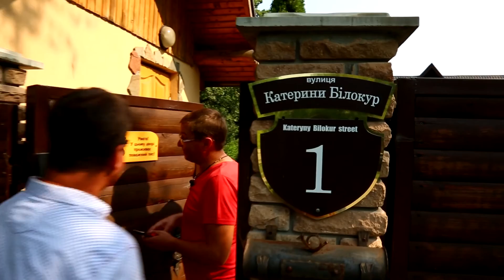На даче у звезды №2 - Пётр Мага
Ведущий: Александр Безрук

О серии:

О передаче:
Где, как не на даче можно отдохнуть от суеты и с удовольствием пообщаться о жизни, а если еще и приготовить фирменное блюдо для такой беседы… ммм. Вот и мы, ходим в гости к известным людям шоу-бизнеса и политики, и не только. Наши гостеприимные хозяева – конечно же, прежде всего люди, которые охотно показывают свой сад, рассказывают про растения про дачный домик и вместе с нами готовят фирменное дачное блюдо.